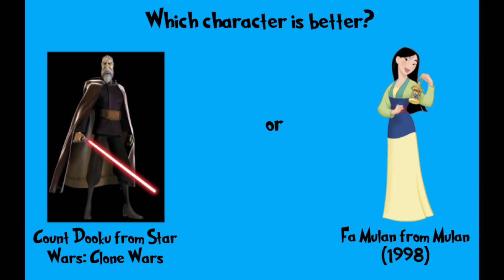Who is better #3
My choice: Count Dooku from Star Wars: Clone Wars